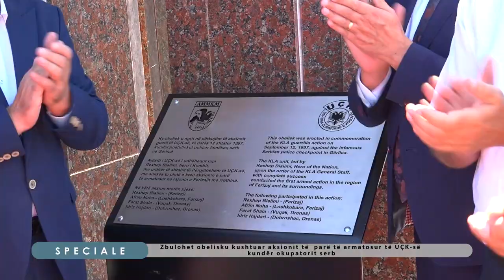Speciale Zbulohet obelisku kushtuar aksionit të parë të armatosur të UÇK së kundër okupatorit ser